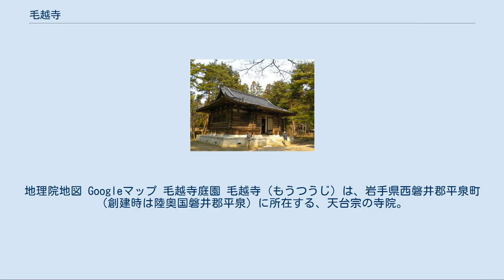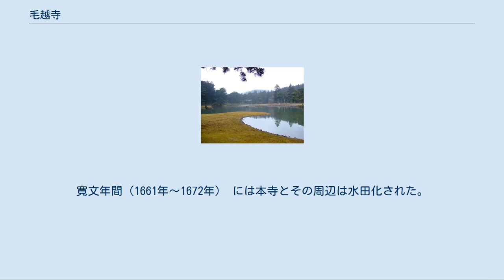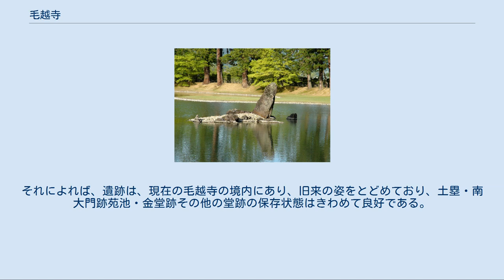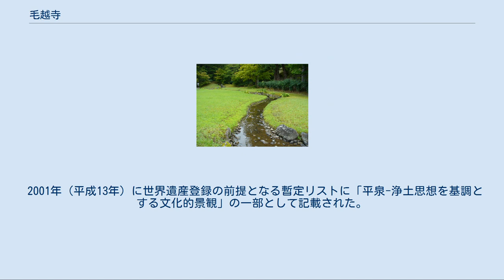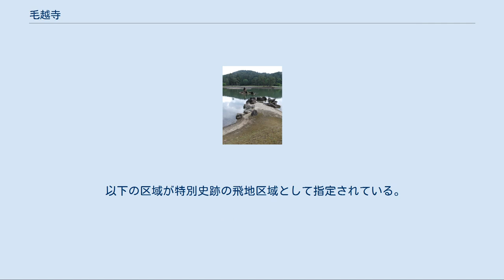毛越寺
地理院地図 Googleマップ 毛越寺庭園 毛越寺（もうつうじ）は、岩手県西磐井郡平泉町（創建時は陸奥国磐井郡平泉）に所在する、天台宗の寺院。
現在の本尊は[* 1]薬師如来立像（平安時代後期の作。脇侍は日光菩薩・月光菩薩）。
建築は平安様式。
 境内は「毛越寺境内 附 鎮守社跡」（もうつうじけいだい つけたり ちんじゅしゃあと）として国の特別史跡、庭園は「毛越寺庭園」（もうつうじていえん）として特別名勝に指定されている。
2011年（平成23年）6月26日、「平泉-仏国土（浄土）を表す建築・庭園及び考古学的遺跡群-」の構成資産の一つとして世界遺産に登録された。
 平泉中尊寺、松島瑞巌寺、山形立石寺と共に「四寺廻廊」という巡礼コースを構成している。
 寺伝によれば850年（嘉祥3年）、中尊寺と同年に円仁が創建。
その後、大火で焼失して荒廃したが、奥州藤原氏第2代基衡夫妻、および、子の第3代秀衡が壮大な伽藍を再興した。
中世の歴史書『吾妻鏡』によれば、「堂塔四十余宇、禅房五百余宇」があり、円隆寺と号せられる金堂・講堂・常行堂・二階惣門・鐘楼・経蔵があり、嘉祥寺その他の堂宇もあって、当時は中尊寺をしのぐ規模だったという。
金堂の円隆寺は、金銀、紫檀をちりばめ、その荘厳は『吾妻鏡』に「吾朝無双」と評された。
 鎌倉時代には鎌倉幕府にも保護されたが、1226年（嘉禄2年）に火災に遭い、戦国時代の1573年（天正元年）には兵火に遭って、長年の間、土壇と礎石を残すだけとなっていた。
江戸時代は仙台藩領内となり、1636年（寛永13年）の伊達政宗の死去に際して、当時の本尊の釈迦三尊が政宗の霊廟「瑞鳳殿」に隣接して政宗の菩提寺として創建された瑞鳳寺（宮城県仙台市）に遷された。
寛文年間（1661年〜1672年） には本寺とその周辺は水田化された。
しかし、伊達藩により経済的援助や保護が行われた。
 明治の後半には新しい本堂や庫裏を南大門の外側に建て、1921年（大正10年）には伊達一関藩・一関城の大手門を移し、山門とした。
1922年（大正11年）10月12日、「毛越寺境内 附 鎮守社跡（もうつうじけいだい つけたり ちんじゅしゃあと）」として史跡に指定された。
 毛越寺境内遺跡は、1954年（昭和29年）より5か年にわたって全面的に発掘調査がなされ、その規模や構造などの全容がほぼ解明されている。
その調査結果は、『吾妻鏡』などの文献資料ともよく合致する。
それによれば、遺跡は、現在の毛越寺の境内にあり、旧来の姿をとどめており、土塁・南大門跡苑池・金堂跡その他の堂跡の保存状態はきわめて良好である。
とくに金堂跡は桁行7間、梁間6間に復原される礎石がほぼ完全に遺存しており、土壇の四周には基壇地覆石がめぐらされ、雨落溝の構造ものこっている。
左右には翼廊跡があり、前方に折れてその両端にそれぞれ楼の跡も残っている。
その他の堂宇の礎石もよく残り、その浄土庭園は、平安時代末期の遺構として、毛越寺のシンボルとなっており、苑池も橋脚をのこして中島・庭石については旧態をよく示して、平安時代の伽藍形式を示すものとして学術上の価値が高い。
こんにち伽藍復原図として知られる図像は、1954年（昭和29年）以来の発掘調査によって検出された考古資料をもとに描かれたものである。
 1989年（平成元年）に平安様式に則って本堂が再建され、現在に至っている。
 2001年（平成13年）に世界遺産登録の前提となる暫定リストに「平泉-浄土思想を基調とする文化的景観」の一部として記載された。
2005年（平成17年）7月には史跡の追加指定がなされた。
2008年（平成20年）の第32回世界遺産委員会の審議では、登録延期が決定した。
文化庁および岩手県は「平泉-仏国土（浄土）を表す建築・庭園及び考古学的遺跡群-」の一部としてユネスコへ再度申請し、2011年（平成23年）5月に国際記念物遺跡会議が世界遺産への登録を勧告し、同年6月25日に世界遺産に登録された。
 以下の区域が特別史跡の飛地区域として指定されている。
 これまで毛越寺には宿坊（ユースホステル兼業）が併設されていたが、老朽化が著しいとの事情により2007年（平成19年）11月20日をもって営業を終了した。